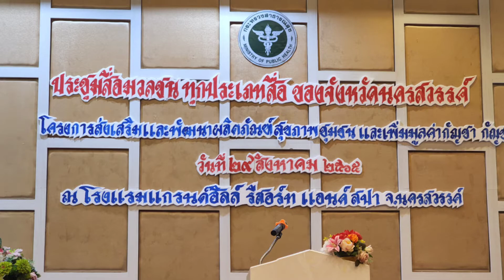สาธารณสุขนครสวรรค์ จัดประชุมโครงการส่งเสริมและพัฒนาผลิตภัณฑ์สุขภาพชุมชนให้กับสื่อมวลชน ทุกประเภท#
สาธารณสุขนครสวรรค์ จัดประชุมโครงการส่งเสริมและพัฒนาผลิตภัณฑ์สุขภาพชุมชนให้กับสื่อมวลชน ทุกประเภทของจังหวัดนครสวรรค์
      วันที่ 29 สิงหาคม 2565  นายสกล  คลังพลอย รองนายแพทย์สาธารณสุขจังหวัดนครสวรรค์   เป็นประธานเปิดการประชุมโครงการส่งเสริมและพัฒนาผลิตภัณฑ์สุขภาพชุมชน และเพิ่มมูลค่ากัญชา กัญชง ของสาธารณสุขจังหวัดนครสวรรรค์   ให้กับสื่อมวลชน ทุกประเภทสื่อ ของจังหวัดนครสวรรค์   โดยมีวัตถุประสงค์ เพื่อให้มีคุณภาพ ได้มาตรฐานและปลอดภัย เพื่อเสริมสร้างความ
เข้มแข็งของเศรษฐกิจฐานราก จังหวัดนครสวรรค์ ปีงบประมาณ 2565 เพื่อเป็นการพัฒนาศักยภาพสถาน
ประกอบการ และพัฒนาผลิตภัณฑ์สุขภาพชุมชนให้ได้มาตรฐานทัดเทียมนานาประเทศ รวมทั้งส่งเสริมเศรษฐกิจด้านสุขภาพในชุมชนให้อยู่อย่างยั่งยืนตามนโยบายกระทรวงสาธารณสุขและยุทธศาสตร์ชาติ 20 ปี  โดยมี หัวข้อประชุมประกอบด้วย การควบคุมสื่อโฆษณาที่ถูกต้องตามพระราชบัญญัติควบคุมเครื่องดื่มแอลกอฮอล์ พ.ศ.2551 , การควบคุมสื่อโฆษณาที่ถูกต้องตามพระราชบัญญัติควบคุมผลิตภัณฑ์ยาสูบ พ.ศ.2560 , การควบคุมสื่อโฆษณาที่ถูกต้องตามพระราชบัญญัติที่สำนักสถานพยาบาลและการประกอบโรคศิลปะควบคุมดูแล , การควบคุมสื่อโฆษณาที่ถูกต้องตามพระราชบัญญัติที่สำนักงานคณะกรรมการอาหารและยาควบคุมดูแล